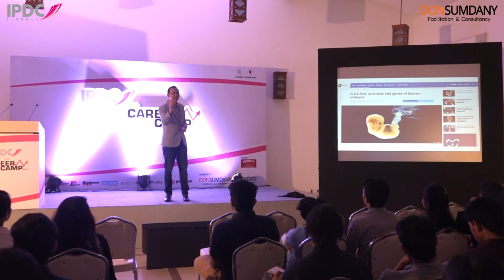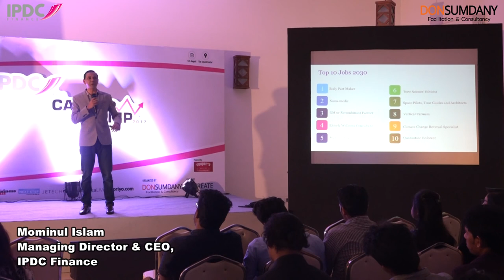Mominul Islam at IPDC Career Camp 2017 by Don Sumdany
"Fourth industrial revolution is something that doesn't change the work we are doing, rather changes the persons we are."
Mominul Islam, the managing director of IPDC Finance Bangladesh, started with the importance of knowing about the fourth industrial revolution which is mainly based on AI, nanotechnology, biotechnology etc.
He emphasized on the top skills required in the future job market and the most demanding jobs of 2030.